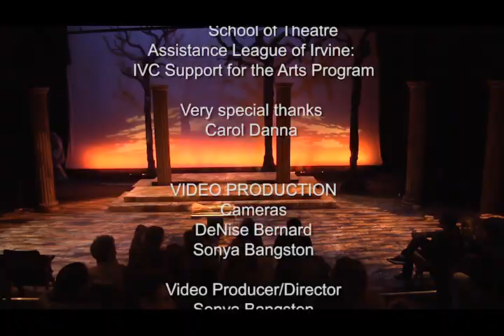King Oedipus (PAC BlackBox Theatre Production) for Broadcast